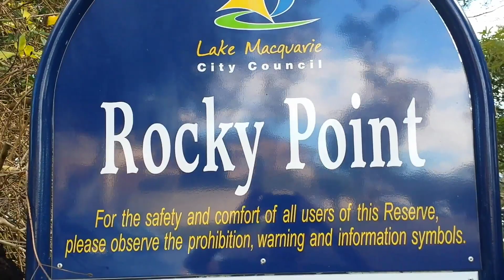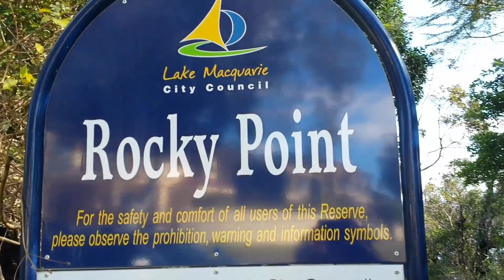Rocky Point Lookout, Eleebana Heads On The 29th Of July, 2020